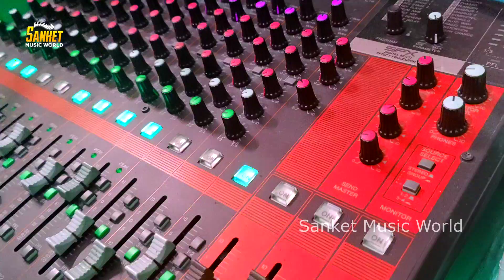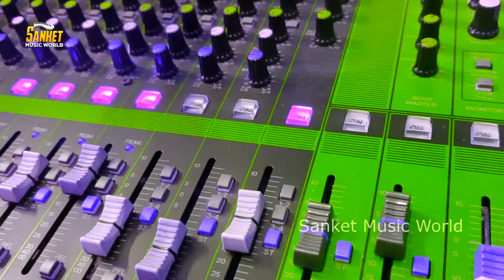Chamare Ke Laika | Amit Diwana Kriti Dubey - चमार जी के लईका - Chamar Ji Ke Laika Pasand Ba 2022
2022 Bhojpuri Song Chamare Ke Laika | Amit Diwana Kriti Dubey - चमार जी के लईका - Chamar Ji Ke Laika

►Title :    Chamare Ke Laika

►Singer : Amit Diwana Kriti Dubey

►Lyrics : Amarjit bihari

►Director : suraj pardeshi @

► Digital Head :- pardeshi  Rajkot [ GUJRAT ]]
► Label / Company :- sanket music world V/S Akarshit music world

♪ Full Song Available On ♪
♪ Wynk -
♪ Gaana -
♪ JioSaavn - ​
♪ Amazon Music - ​
♪ Hungama -
♪ YouTube M
♪ Resso - h

supar video chamara ke lika patak ke chad jai ho ii Chhote Lal Nanaka

2017 supar hit Bhojpuri song Chamara ke Lika Patak ke Chad Jai Ho # Chhote Lal Nanaka

Album : Chamara ke Lika Patak ke Chad Jai Ho Singer : Chhote Lal Nanaka Director: Anil Yadav Music : Ajeet Yadav M.D.Music ...

Chamar Ji Ke Laika Brand Hola || Bhojpuri Hit Chamar Song 2022 Popular Hits Bhojpuri Chamar Song

Super Hit Chamar Song | हम त पटवले बानी लईका चमार के | Kartik Kanahiya Pataile Bani Laika Chamar Ke
new_chamar_song | चमार जी के लईका भतरे हs | chamar ji ke laika Bhatare ha | chamar sang bhojpuri 22

Viral_Song | गोली चलेला चमार के बारात में | Goli Chalela Chamar Ke Barat Me |Ramanuj & Pratibha
SINGER :- Ramanuj Aryan & Pratibha Raj LYRICS :- Ramanuj Aryan MUSIC :- Roshan Ujjala Producer :- Akshay Agnihotri VIDEO ...

NEW_VIDEO||चमार जी के लईका पसंद बा||vikash_rao baby_raj - Chamar Ji Ke Laika Pasand Ba 2022

VIDEO||चमार जी के लईका पसंद बा||vikash_rao baby_raj - Chamar Ji Ke Laika Pasand Ba 2022 Dil Okare Ke ...

HD VIDEO || पावर होला चमार जाती में | Karisma Kakar & Vishal || Power Hola Chamar Jati Me Re 2022

Chamar Ji Ke Laika Brand Hola

चमार जी के!!लाइका बारांड होला भोजपुरी dj song!!chamra ji ke Laika barand hola dj song. mix by umesh

जय हो चमार की, फाड़ दे हज़ार की- चमार शायरी ll Chamar Shayari ll JATAV

power hola chamar jati me vishalsagar karishma kakkar shilpiraj rvirajbaudh chamarjati powerholachamarjatimere ...
+6 MORE
Viral_Song | चमारन के राज चली | Ashutosh Baudh & Pratibha Raj | Chamaran Ke Raj Chali
HD Video || चामार जी का फारु सॉन्ग || Dil Turli Chamar Ji Ke || Masoom Raja || Bhojpuri Song 2022 HD ...
New

चमार जी के लईका ब्रांड होला | chamar ji ke laika barand hola | Ashutosh Baudh | chamar sang status

chamar ji ke laika barand hola | चमार जी के लईका ब्रांड होला | Ashutosh Baudh | chamar sang status ...

Chamar Ji Ke Laika Pasand Ba||चमार जी के लईका पसंद बा||vikash_rao baby_raj chamar_ji_ke_gana Live
Chamar Ji Ke Laika Pasand Ba||चमार जी के लईका पसंद बा||vikash_rao baby_raj chamar_ji_ke_gana Live Dil ...

Chamar Song | Laika Ago Chamar Ke Far Dela Hajar Ke | लइका एगो चमार के फार देला हजार के | Vikash Raw

Chamar Films Bhojpuri
Chamar Song | Laika Ago Chamar Ke Far Dela Hajar Ke | लइका एगो चमार के फार देला हजार के | Vikash ...

Chamar Ji Ke Laika Brand Hola||चमार जी के लईका ब्रांड होला||vikash_rao, baby_raj Live Chamar Song

Video//Chamar Ji bhtar hai//sab jatiya bekar hai Chamar Ji bhtar hai | चमार_जी_भातर_है | Ashutosh

YAMINISINGH RICHADIXIT KHUSHBUJHA फ़िल्म - प्रीतम प्यारे स्टार कास्ट - प्रवेश ...
Ankush_Raja रिकार्ड तोड़ने वाला डीजे सांग - लईका के कवन जरूरत रहे । BhojpuriDJVIDEOSONG 2021

Bhojpuri Song 2020 || Chamar Ke Laika Khelaibe Re || चमारे के लईका खेलइबे रे || Pawan singh Tufan

Ghumelu Chamar Ji Ke Bulet Pa||घूमेलु चमार जी के बुलेट प||vikash_rao, baby_raj Chamar Song 2022